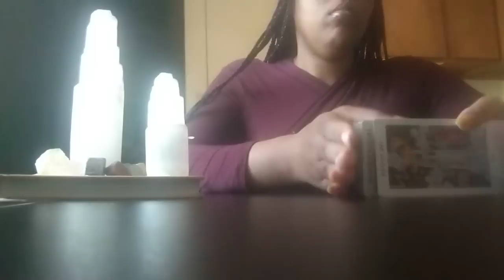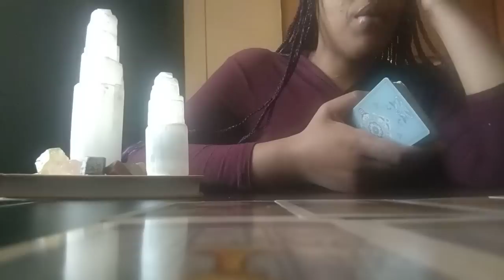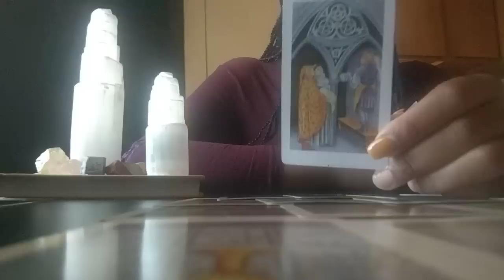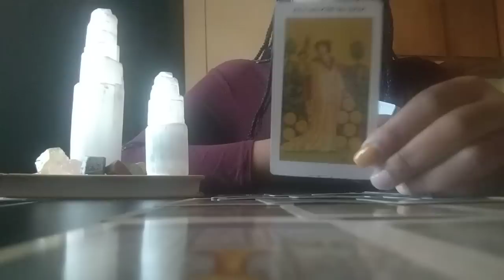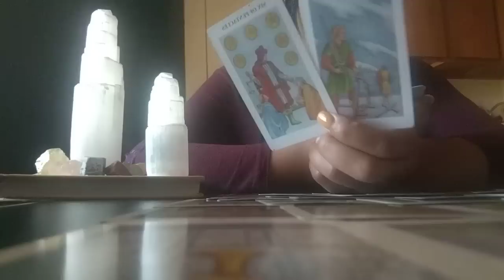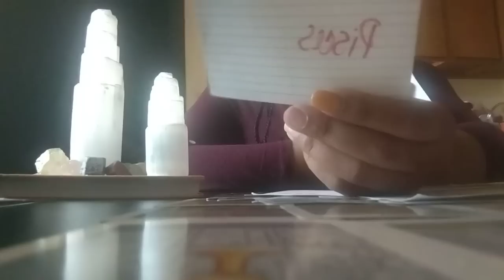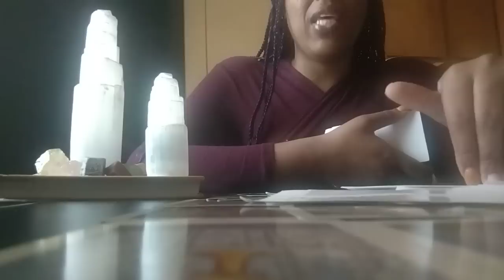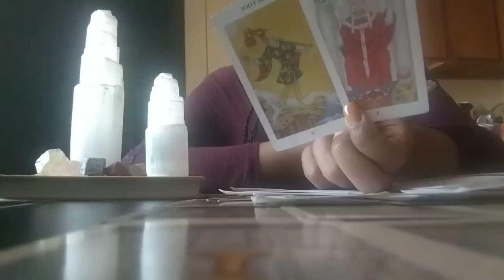Nobody Expected God+Their Ancestors To Lead This Person Towards The Path They're Supposed To Be On